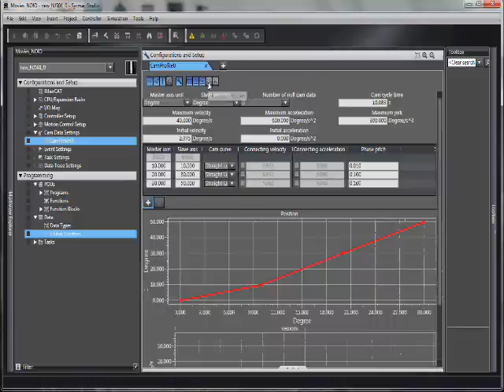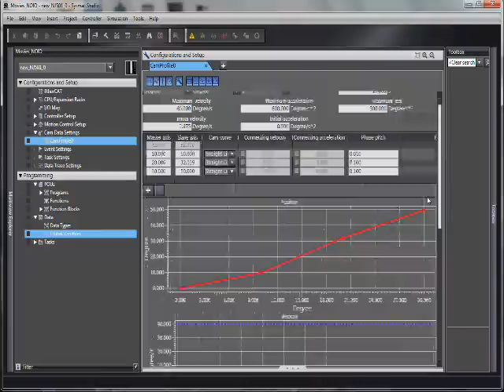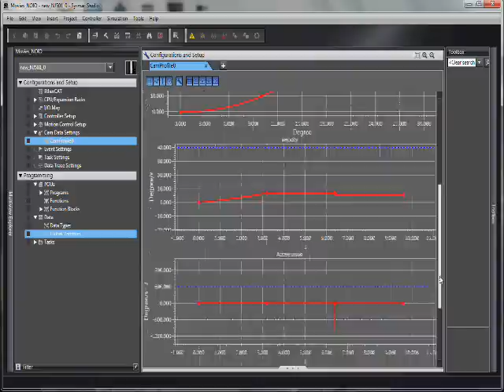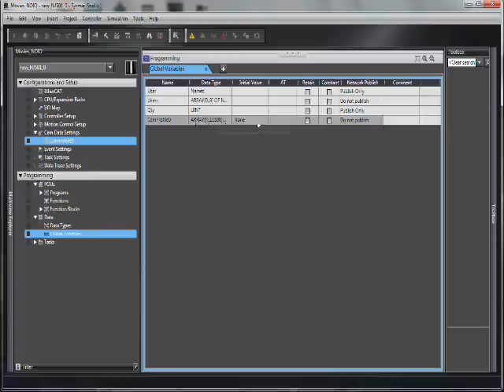Sysmac Studio CAM editing tool for the Sysmac NJ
Omron Quick Tip - Using Sysmac Studio to show how to setup the CAM Profile visually - including related jerk & other motion curves